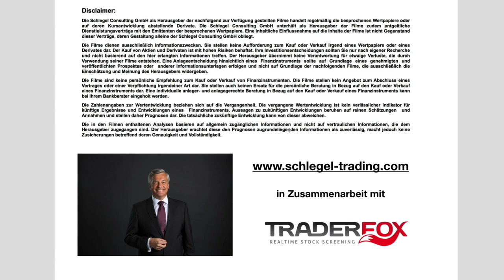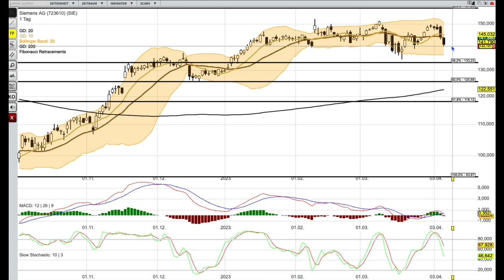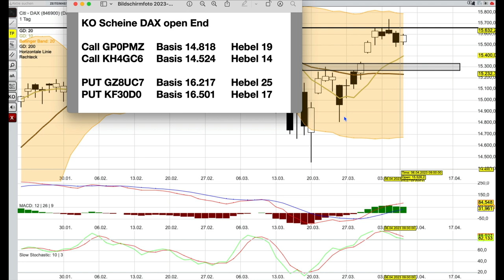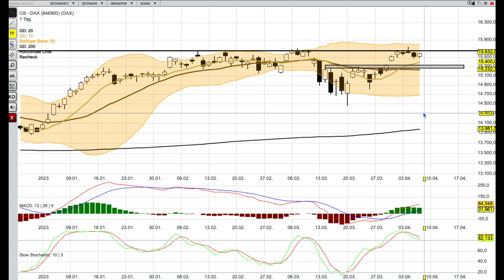DAX Analyse ab dem 11 April - Erst einmal gescheitert-